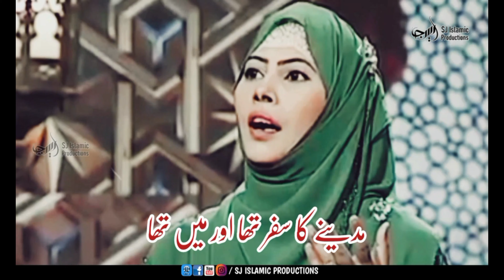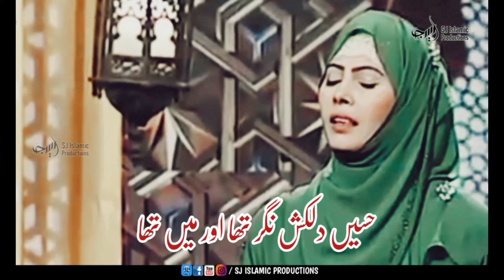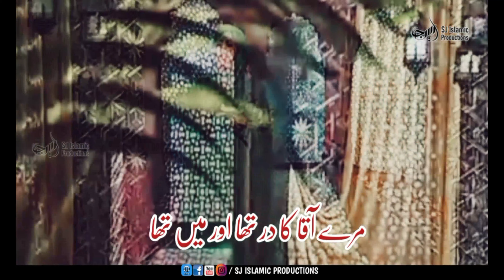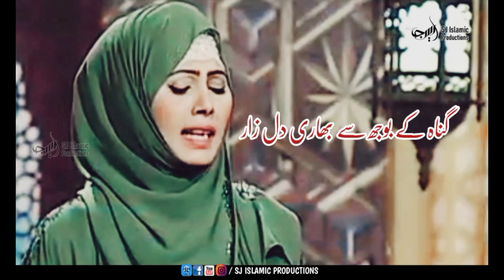Madine Ka Safar Tha I Farah Zulfiqar I Poet Suleman Jazib I SJ Islamic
Madine Ka Safar tha aor mian tha
Artist : Farah Zulfiqar
Poet : Suleman Jazib
Label : SJ Islamic Productions , Pakistan

نعت رسول مقبول ﷺ
مدینے کا سفر تھا اور میں تھا
حسین دلکش نگر تھا اور میں تھا

 نظر کے سامنے تھا خانہ کعبہ
جھکا سجدے میں سر تھااور میں تھا

ریاض الجنتہ کا منظر بتاوں
مقام ِمعترتھا اور میں تھا

گناہ کے بوجھ سے باری دل زار
رہین چشمِ تر تھا اور میں تھا

گھنیری چھاوں کے نیچے تھا جاذب
کہ رحمت کا شجر تھا اور میں تھا